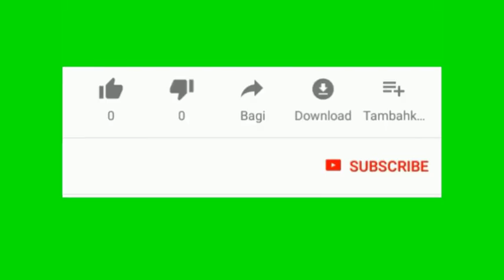Death Race 2008 Cast Then And Now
death race for love,
death race 2,
death race ending,
death race 3,
death race trailer,